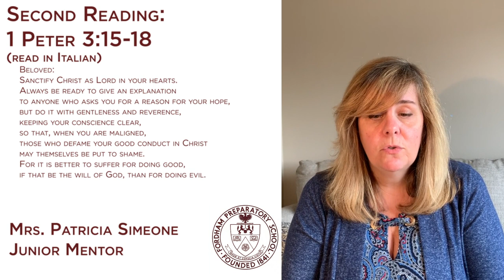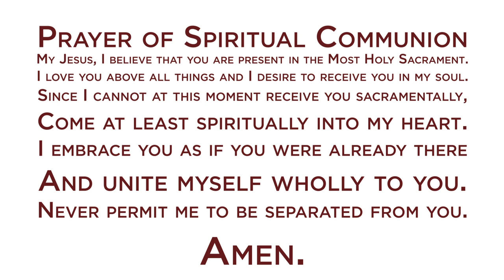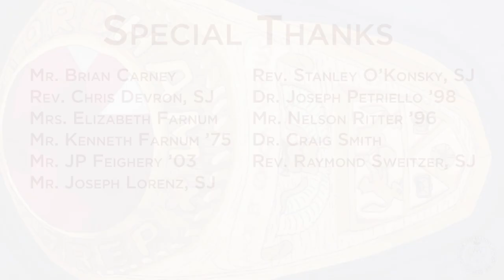Junior Convocation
Rev. Stanley O'Konsky, SJ celebrates the class of 2021 Convocation Mass on May 17th, 2020.